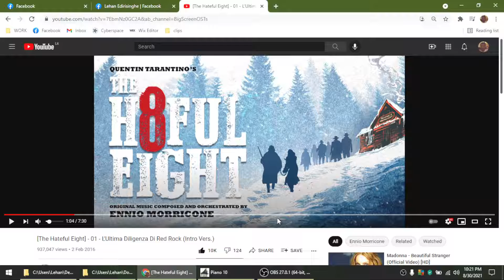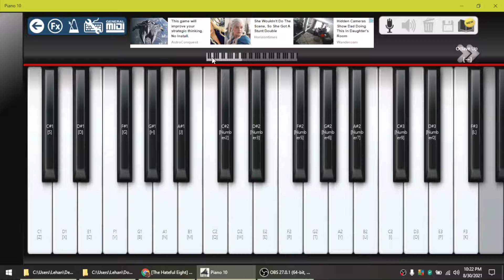Trying Hateful Eight Theme On Virtual Piano